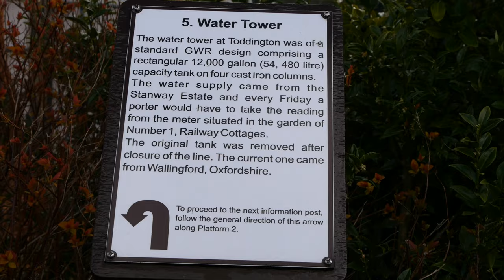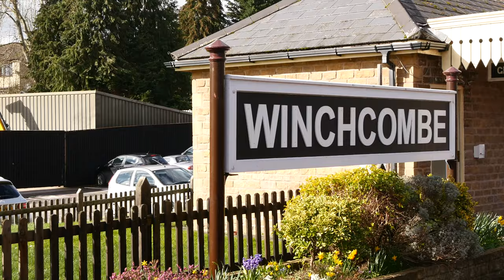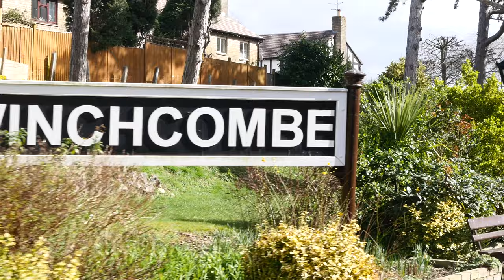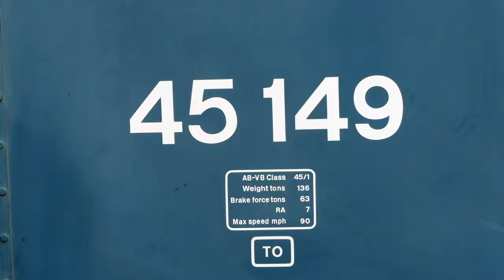GWSR Spring 2022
The first GWSR operating day in 2022.

Although they only advertised 2 steam locomotives operating on their site, in fact they ran 4 steam locomotives - which was just as well, as it appeared. One of them - Dinmore Manor, failed. Foremarke Hall was used to recover it, and resulted in an unusual double heading job - shown here.

The 4 steam locomotives were 4270, Foremarke Hall, Dinmore Manor, and Peninsular & Oriental SN Co. Their “Peak” came out to play later on as well.

In the following week, the races, including the Gold Cup, were to be held at the Race Course, and a fair bit of preparation was under way.

There are some close up images of the Winchcombe cutting repair work. More detail can be found on their